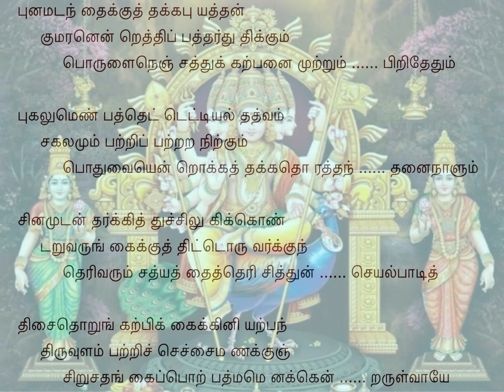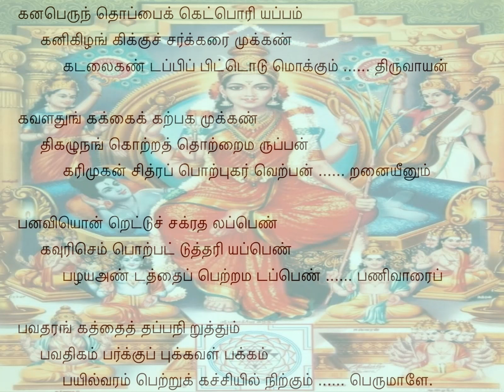Tiruppugazh 314 Punamadanthai Shankarabharanam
punamadan thaikkuth thakkapu yaththan: "He has the most appropriate shoulders suitable for VaLLi, the damsel of the millet field;
kumaranen Reththip paththarthu thikkum poruLai: He is Kumaran" - so praise His devotees paying obeisance; He is the object of such worship;
nen jaththuk kaRpanai mutRum piRithEthum: That object represents the entire range of imagination occurring in my mind and extends beyond them;
pukalumeN paththet tettiyal thathvam sakalamum patRi: It is attached to the celebrated tenets numbering ninety-six;
patRaRa niRkum pothuvai: It is yet the common substance detached from those tenets;
yen Rokkath thakkatho raththan thanai: Its luminosity is comparable to that of the sun, and It is a matchless treasure;
oru varkkum therivarum sathyath thaith therisiththu: yet no one is able to discern It, which is True Knowledge. I wish to have the vision of that Truth,
un seyalpAdith thisaithoRung kaRpik kaikku: sing of Your miraculous deeds and preach about You to everyone in all the eight directions.
ini yaRpan thiruvuLam patRi: Now it is Your turn to have mercy on this self;
ceccaima Nakkum siRusathang kaippoR pathmam enakken RaruLvAyE: When do You propose to bless me with Your hallowed lotus feet, fragrant with vetchi flowers and adorned with lilting anklets?
kanaperun thoppaik ketpori yappam kanikizhang kikku: He has a big belly into which He feeds sesame seeds, rice crispies, sweet rice-cakes, fruits, roots, sugarcane,
carkkarai mukkaN kadalaikaN dappip pittodu mokkum thiruvAyan: jaggery, coconut, peanuts, sugar candy and pittu (sweet fried rice powder), all of which He swallows in a gulp;
kavaLathung kakkaik kaRpaka mukkaN: He tosses down cooked rice with His great snout; He is KaRpaga VinAyagar, like the wish-yielding celestial tree; He has three eyes;
thikazhunang kotRath thotRaima ruppan karimukan: He is our celebrated valorous Lord with the single tusk; He has an elephant's face;
cithrap poRpukar veRpanRanaiyeenum panavi: He has pretty dots on His forehead; He is huge like a mountain; that Ganapathi was delivered by the warm-hearted Mother;
yon Rettuc cakratha lappeN: She presides over (1+8) nine chakrAs (navAvaraNam - Tattvik Centres);
kavurisem poRpat tuththari yappeN: She is Gowri donning a beautiful reddish silk sari;
pazhaya aNdaththaip petRama dappeN: She is primordial; She created the entire universe;
paNivArai bavatharang kaththaith thappani Ruththum bavathi: She is Bhagavathi (PArvathi) capable of dispelling the wavy sea of birth from Her devotees;
kamparkkup pukkavaL pakkam: EkAmabaranAthar (Lord SivA) is Her consort; You are seated very close to that UmAdEvi
payilvaram petRuk kacchiyil niRkum perumALE.: and obtained the requisite boon at KAnchipuram, Your abode, Oh Great One!